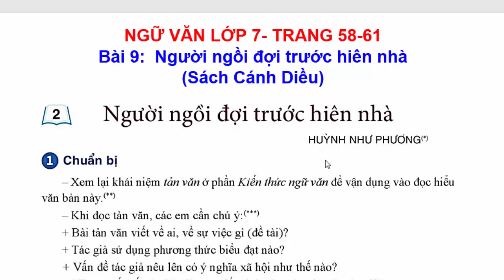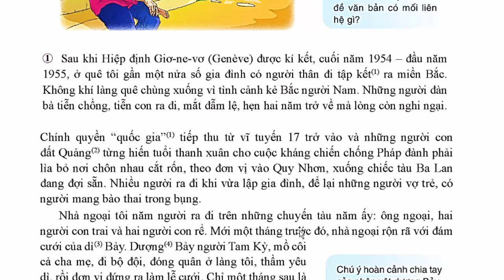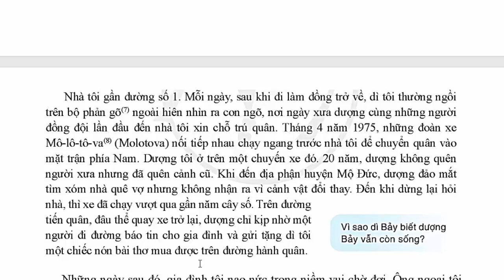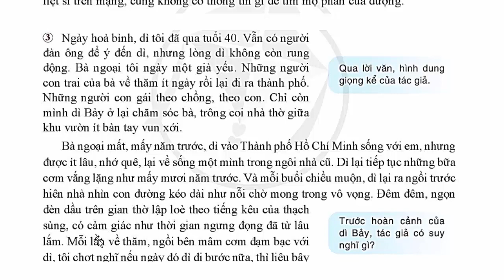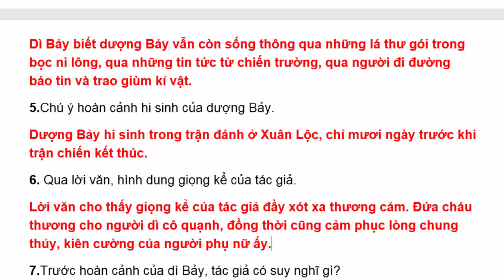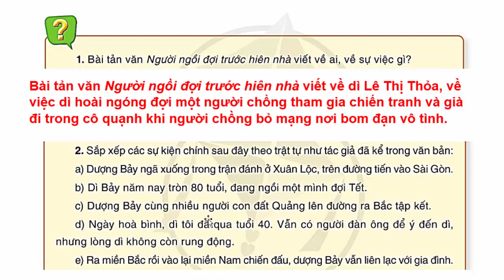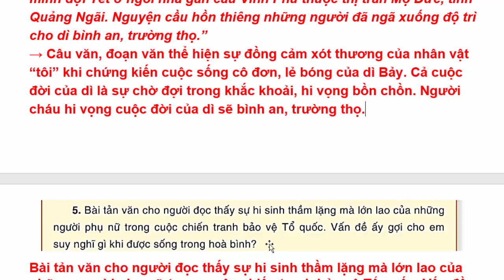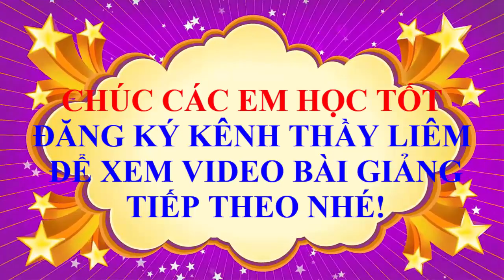Ngữ Văn 7 Bài 9 | Người Ngồi Đợi Trước Hiên Nhà | Trang 58 - 61 | Cánh Diều | Tập 2